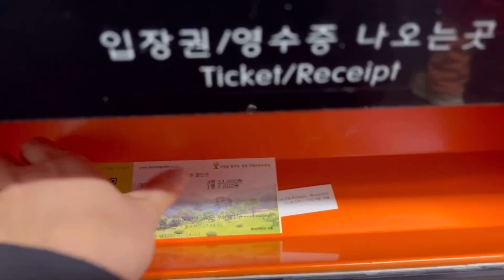삼월이네 당일치기 근교여행 반려동물 동반가능 카페 식당 (더하이브 | 가평양떼목장 | 아침고요수목원 | 북한강코다리)